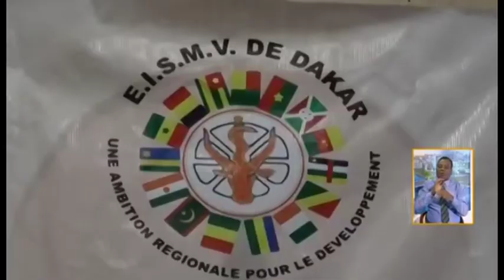CAPSULE eismv RTI1